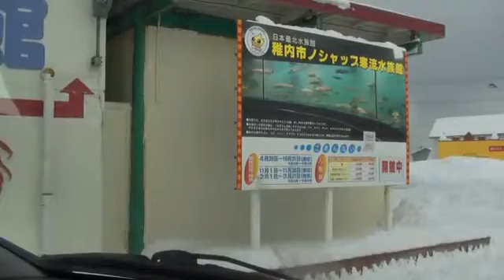北海道道254号抜海港線（市街方面②）[稚内市 360p 車載動画 2010 雪道ドライブ] ノシャップ岬～道道106号交点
道道254号をドライブした車載動画です。ドライブ
距離は、4.5km。時期は、2010年2月中旬。
1:40～9:05の部分が道道254号。

0:00 ノシャップ岬
0:45 ノシャップ岬水族館前
0:00～1:40 ノシャップ岬の市道
1:40 市道から道道254号（左折）
8:30 利札通交点
9:05～9:30  道道106号交点 （道道254号はここまで）
以下参考
9:30 道道254号から道道106号（左折）
10:52～11:15 道道106号・国道40号交点-稚内駅前
（※稚内駅、交差点改良前、白く覆われている建設中の建物が稚内駅＆道の駅わっかない）